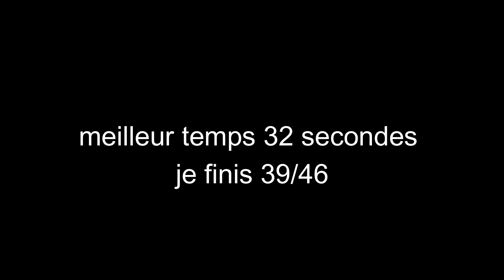MA PREMIERE COMPETITION DE VTT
Ma première comptétition c'était la dual slalom
j'ai finis 39 sur 46. bon pas de podium mais on s'est bien amusé.